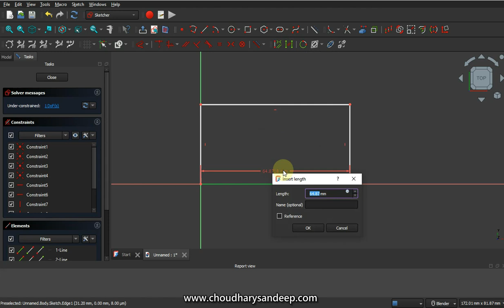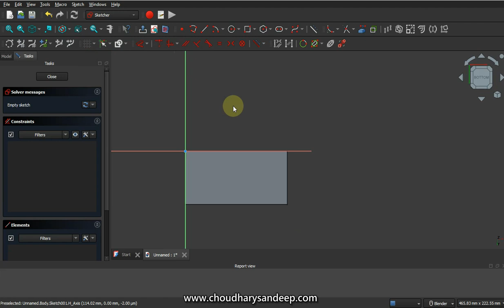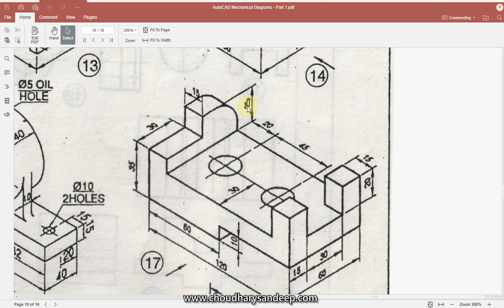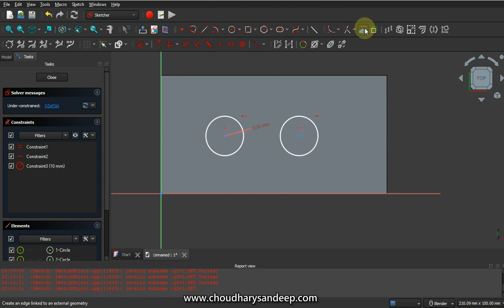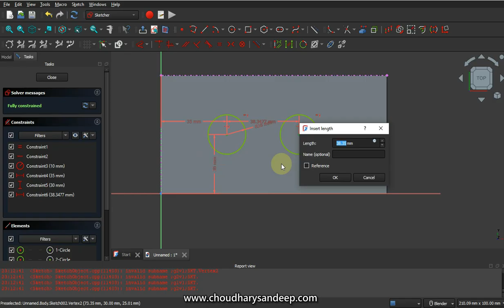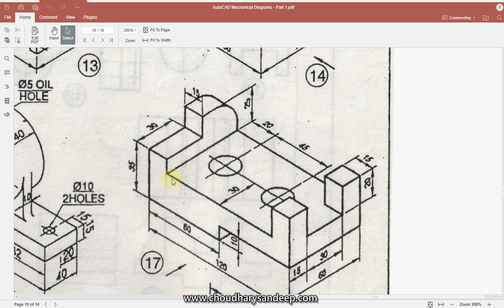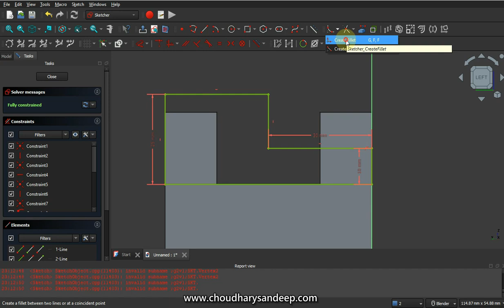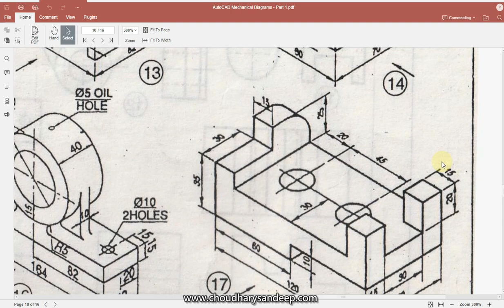FreeCAD Mechanical - Part Design - 10_17 | Tutorials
Hello Everyone, here is a new part design tutorial added from freecad 1.0. Model file link also given below, hope you all like the tutorial :-